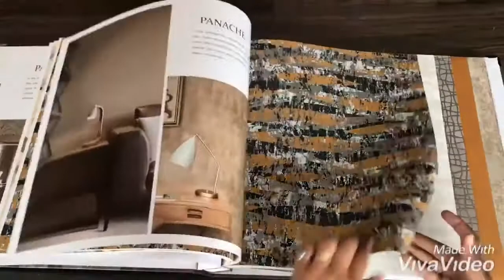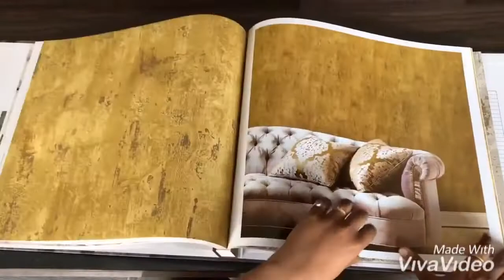PANACHE Wallpaper | Wallpaper Mart | Call +91-9210991747 to inquire pricing